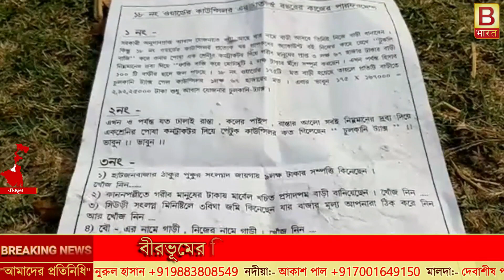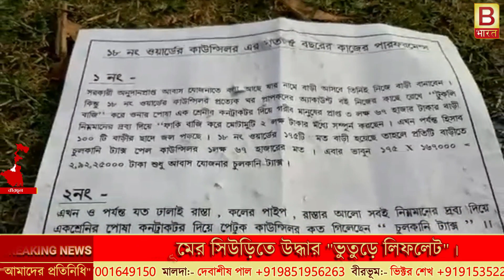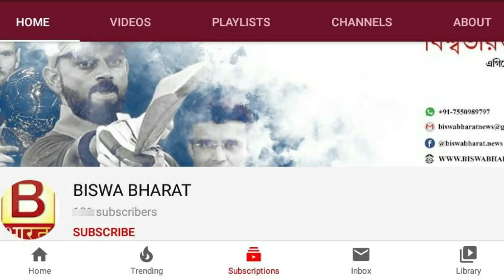উদ্ধার "ভুতুড়ে লিফলেট", অভিযুক্ত তৃণমূল কাউন্সিলর। biswa bharat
উদ্ধার "ভুতুড়ে লিফলেট", অভিযুক্ত তৃণমূল কাউন্সিলর। tmc birbhum huntedleaflet#